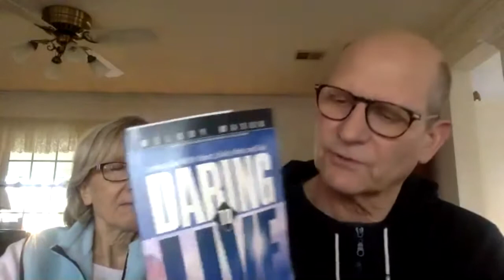Daring to Live by Every Word - Book Dedication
Writing this book was one of the most difficult writing projects I've ever undertaken, and I felt under specific spiritual attack whenever I would try to write. Each day I went to the Lord begging that He would help me and reminding Him that I did not have what I needed to complete this project. As I kept praying and pressing forward, I claimed the promises that if we ask we will receive and that the work that He has started in us, He will be faithful to complete. I also often turned to Desire of Ages, p. 300, which says, "From the soul that feels his need, nothing is withheld. He has unrestricted access to Him in whom all fullness dwells." "Lord, I feel my need!" I cried. "Please help me!" Well, to God be the glory, the book is finally finished. But I know it's really God's miracle. And so as we prepare to launch the book, I wanted to take a little time to pray for God's specific blessing on this project. I'm grateful for the friends and supporters who joined me for this special online book dedication service. To God be the glory great things He has done!